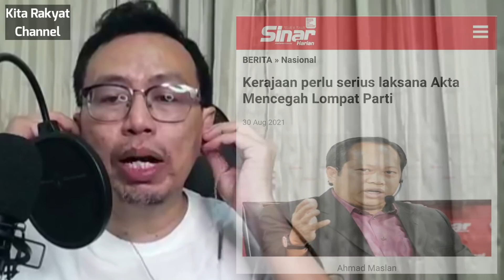RUU Anti Lompat Parti Hanya Janji Palsu Kepada PH?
Iswardy mengulas tentang isu akta anti lompat. Adakah PH naif atau tahu ianya tidak mampu dilaksanakan?